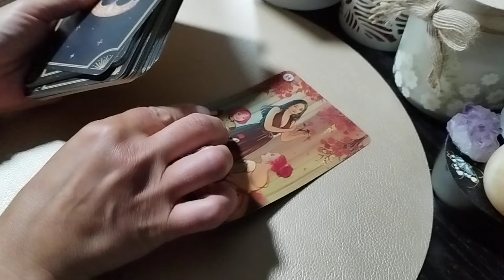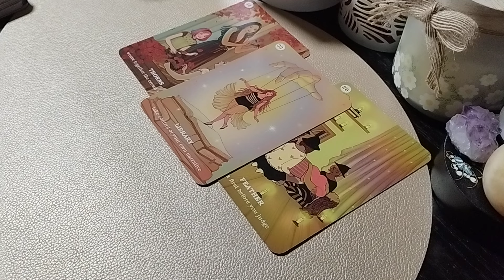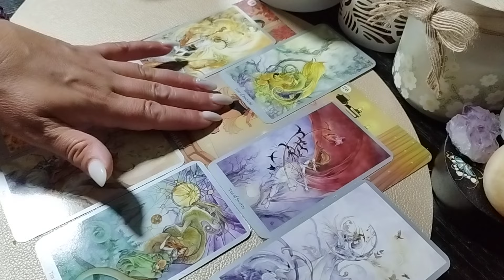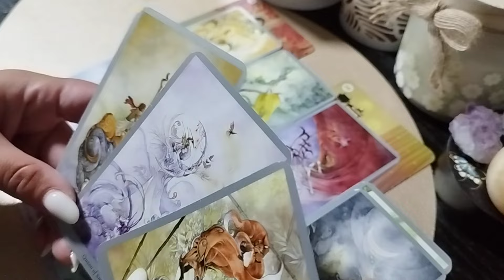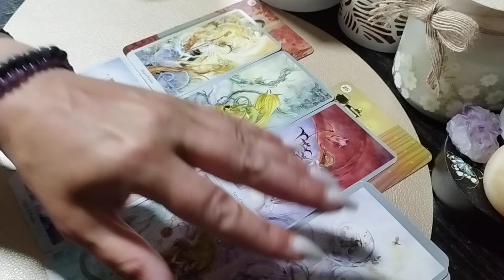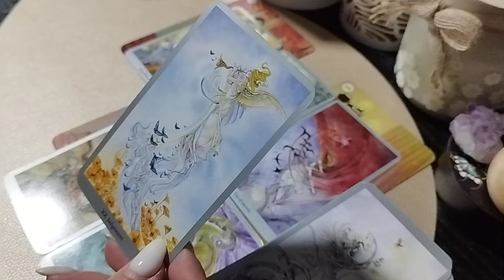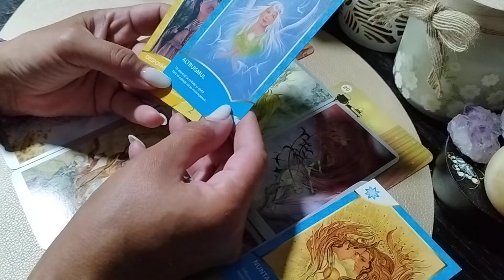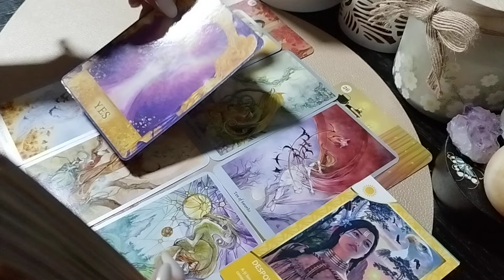Leu ♌ 17-23.06 🪄Preiei controlul asupra poveștii tale!🪄